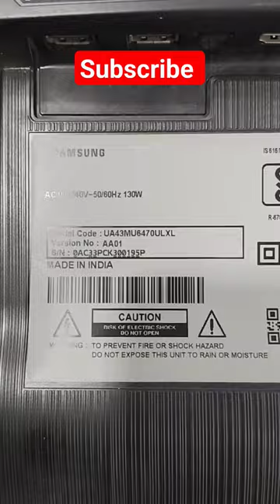How To Open Screwless Samsung LED TV With Jig 🔥🔥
Samsung LED TV Repairing
display Repair
how to open frameless led
how to open Samsung LED TV